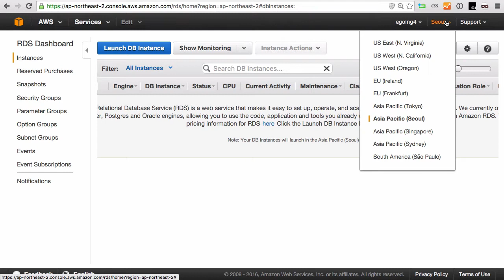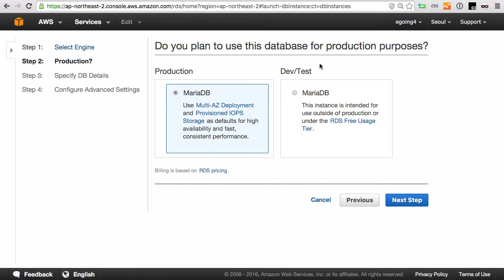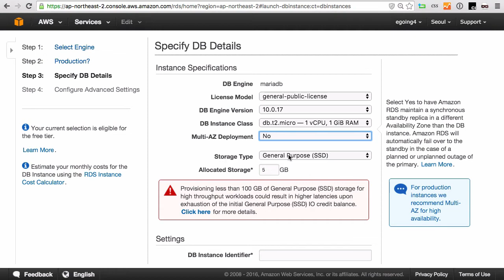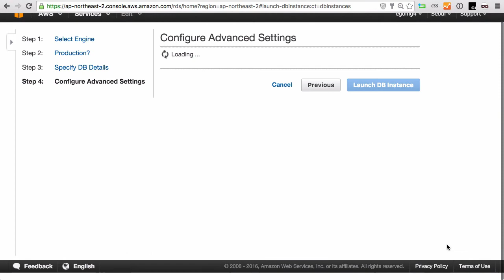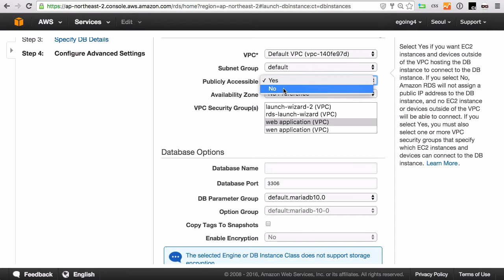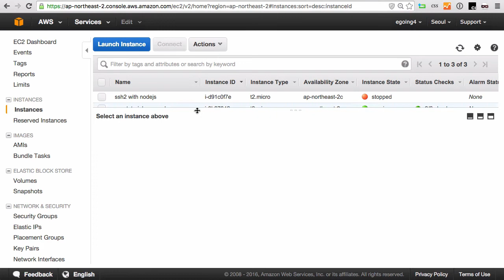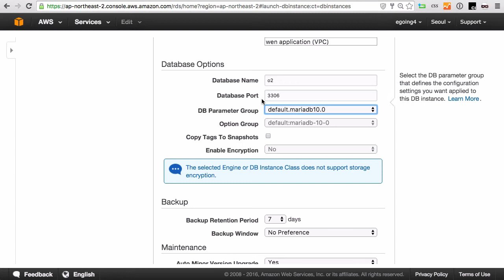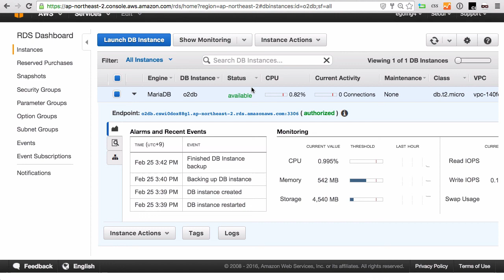AWS - RDS 2 : 데이터베이스 서버 생성